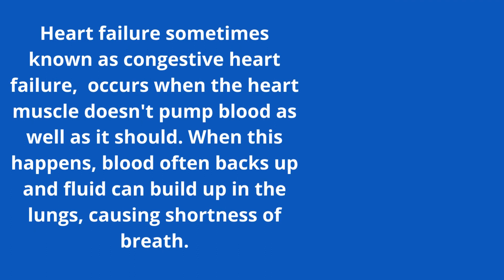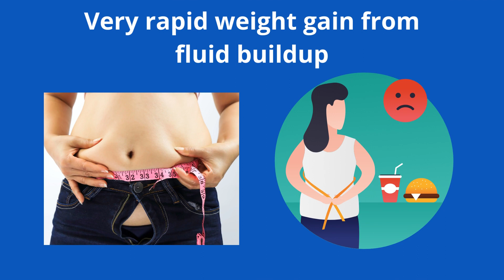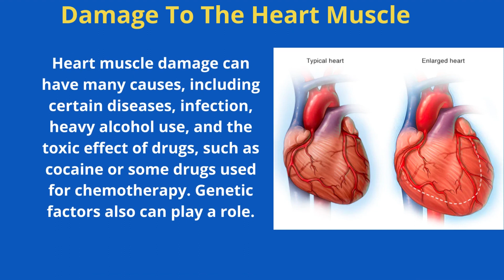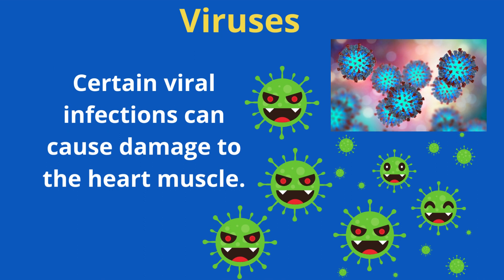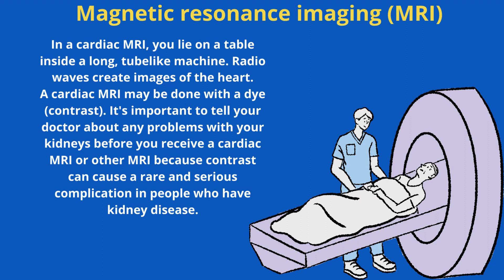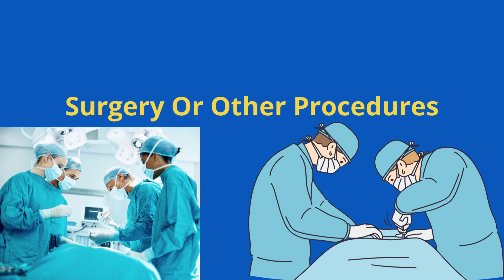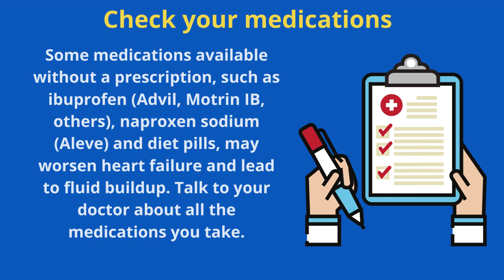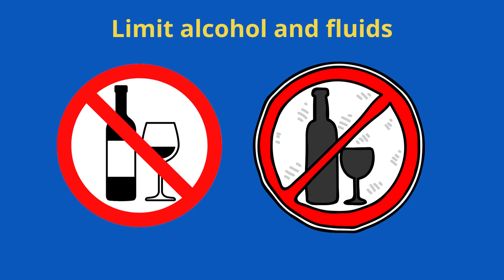Heart failure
This episode covers the pathophysiology, presentation, diagnosis causes and management of chronic heart failure.

thanks.